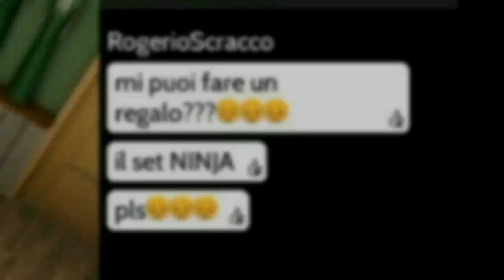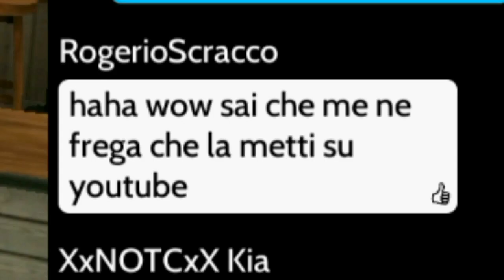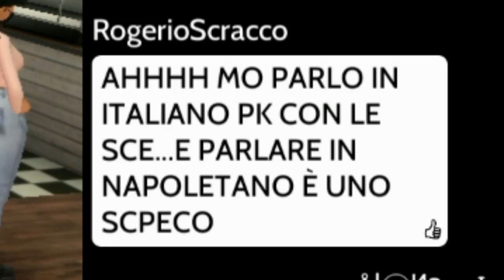Avakin life- utente pericoloso, insulta le madri e minaccia di morte!